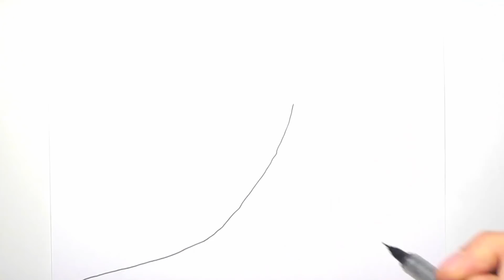How to Draw King Cobra Attack - Drawing and Coloring Snake Color pages for Children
Hi kids here you will learn  to draw and  paint  a King cobra wild animals From desert, Enjoy!